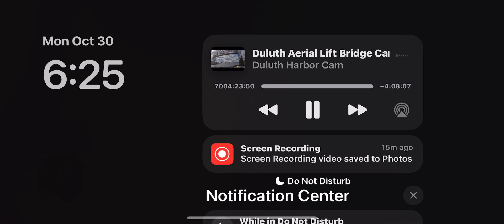Great Republic Departing Duluth